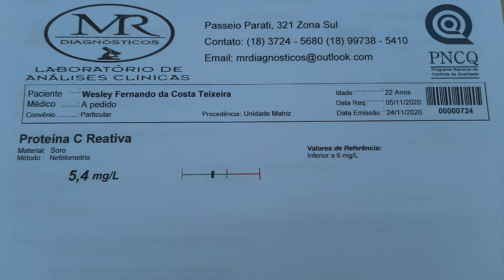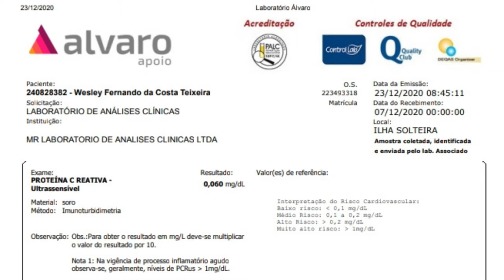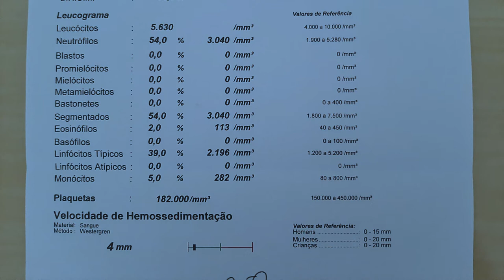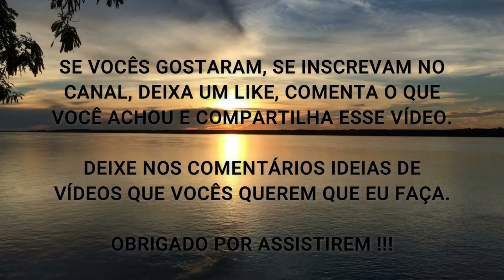COMO SABER QUANTO É SUA INFLAMAÇÃO E SEU RISCO DE INFARTO OU ALZHEIMER (Você PRECISA Saber)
Fala ae Galera, beleza ? Nesse vídeo eu comento sobre como você pode estar sabendo o nível da sua Inflamação Crônica e Sistêmica através do Exame de Sangue.

Quando em excesso, a Inflamação - que geralmente é silenciosa - é fator de Risco aumentado para várias doenças como doenças cardíacas, alzheimer, artrose, diabetes, depressão, ansiedade, etc.